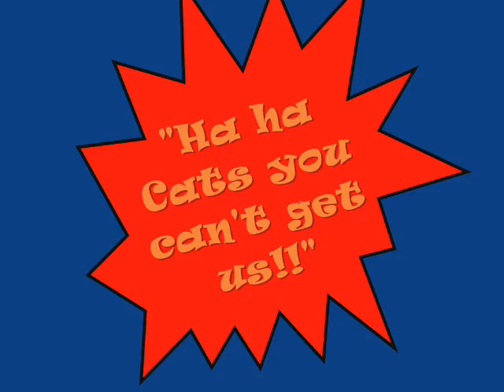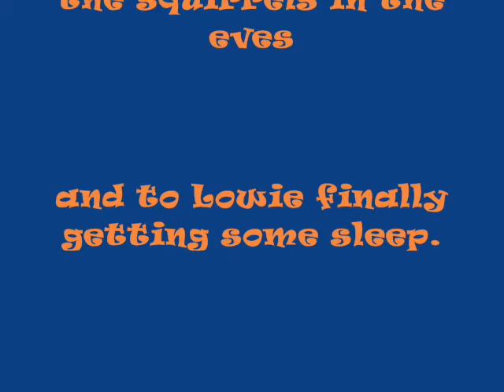Yakety Squirrels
My neighbor and good friend had a little brown squirrel get in and take up residence in her overhang,,,,, it was pregnant and had babies up there. They were driving her mad with the noise and being the humanitarian and animal lover that she is was trying to find a way to get them out.
After trying live traps to no avail she placed a plank so that they could climb down. only what was happening was mom was just bringing back acorns. It took days but they finally figured it out. This was tons of fun for hers and my cats watching them do in and out trying to find their way down.
This silly video is dedicated to the show they put on for the cats.